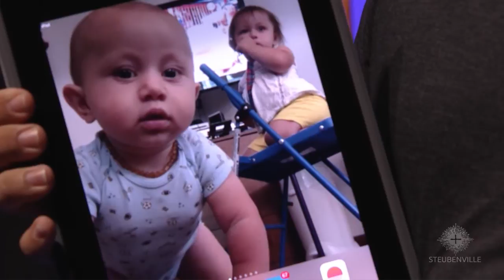Oscar Rivera - Sunday Keynote - 2015 Steubenville St. Paul